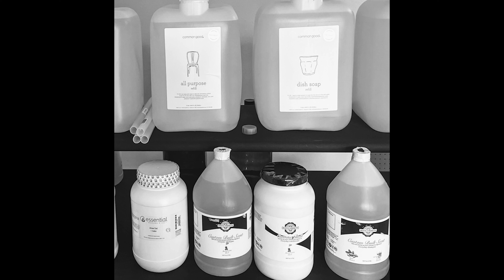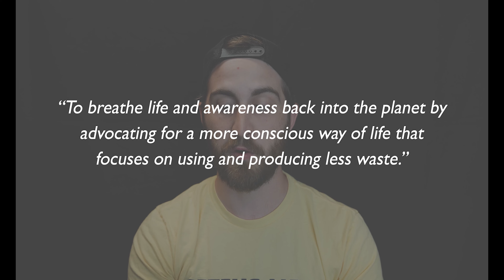Can Saints Cuss? - With Dr. Kris Kyle | Se.2/Ep.1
We start off season 2 with our first expert! Kris Kyle is a linguistics professor at the University of Oregon. With his knowledge of language, Rick and Brad pick Kris’ brain on how language has been shaped over time. This all comes from the question about swearing. What makes a word “bad”? What do you think? Can saints cuss?

For episode resources and references, visit our show notes pages.

Follow the podcast links in our channel's banner to listen on the podcast service you prefer.

Have an idea for a topic we can cover?

0:00 Intro/Synopsis
1:26 What Do You Love About Eugene?
5:30 Get to Know Kris Kyle
12:17 Rick is "Bilingual"
13:55 "Should Saint's Swear?"
36:37 Local Business Spotlight
39:22 Christian's Response to "Bad" Language
56:35 Outro